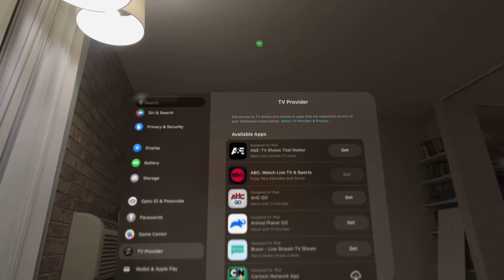Apple Vision Pro: How to View Saved Passwords & Passkeys Tutorial! (For Beginners)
God bless and hope this helped you! Apple Vision Pro: How to View Saved Passwords & Passkeys Tutorial! (For Beginners)